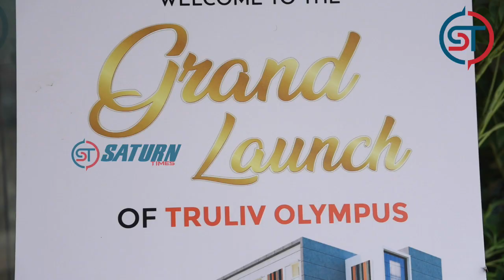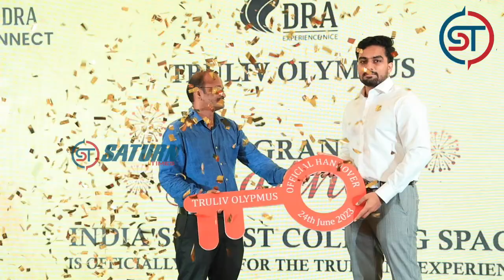THE GRAND LAUNCH OF INDIA'S FINEST COLIVING SPACE